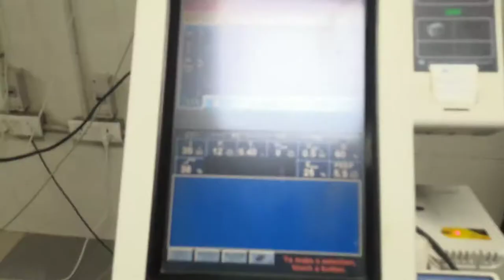👇ICU monitor in Hospital👇doctor